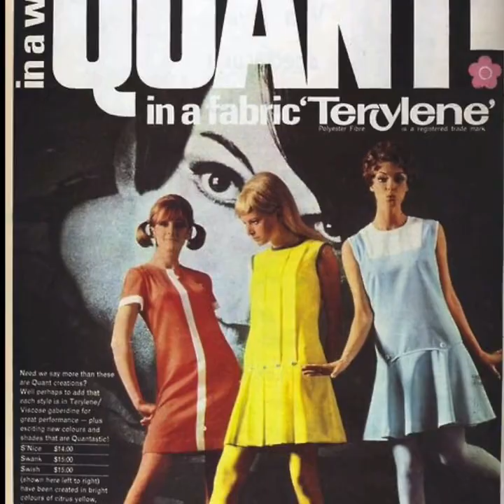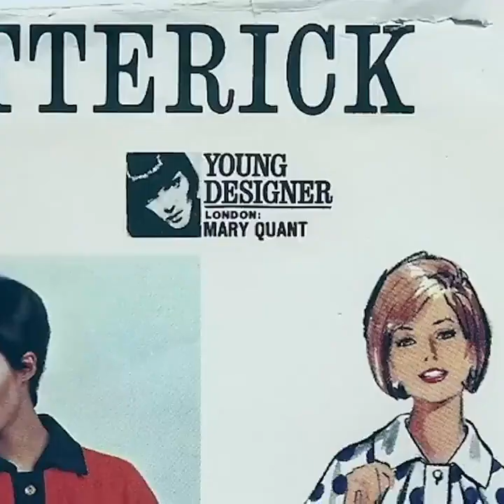Mary Quant - Fashion Design Icon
"Femininity is in attitude more than appearance." Today we remember an icon of Fashion Design from the 60s Mary Quant 💙

Do you know how it all started?
When she opened her boutique called Bazaar, Quant stocked it with clothes from the wholesale market, using the opportunity to offer a new take on women's style. But she soon became frustrated with the available garments. Encouraged by the success of the "crazy lounge pajamas" she had designed for Bazaar's opening (the design appeared in Harper's Bazaar magazine and was later purchased by an American manufacturer), she decided to begin stocking the boutique with her own designs 👗